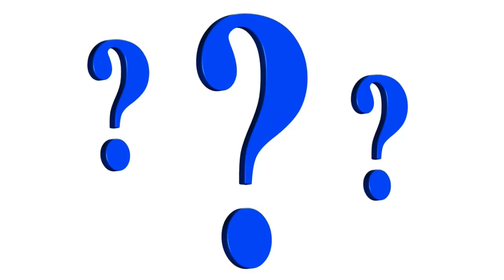Why TYRES are BLACK COLOUR | டயர் ஏன் கருப்பு நிறத்தில் உள்ளது | தமிழ் | TECHNOLOGY PAARVAI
Why TYRES are BLACK COLOUR | TECHNOLOGY PAARVAI-டெக்னாலஜி பார்வை

(TYRES) டயர் ஏன் கருப்பு நிறத்தில் உள்ளது மற்றும் அதற்கான காரணம் மற்றும் அவற்றின் நன்மைகள்

"கற்ப்போம்"         "கற்ப்பிப்போம்”         "நம்மொழியில்"